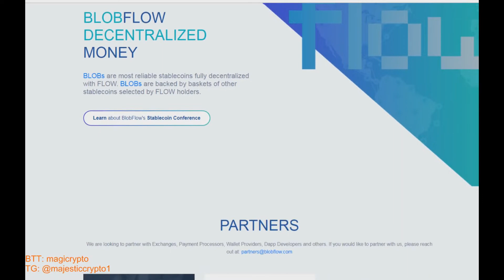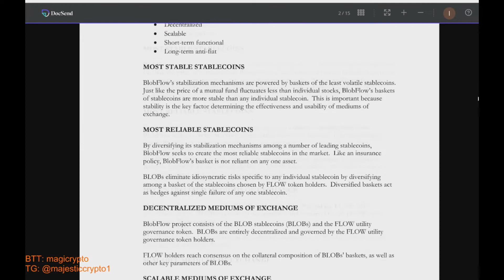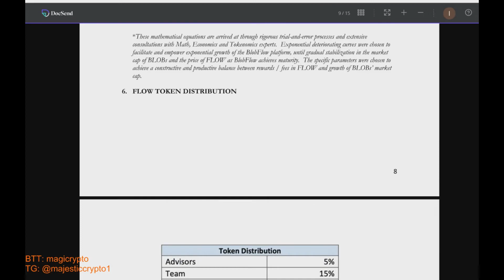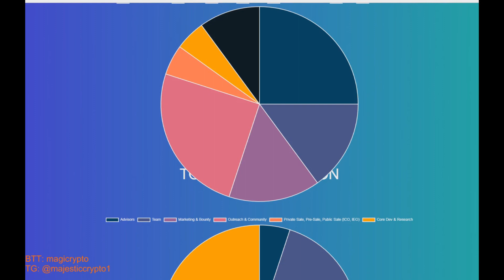BLOBFLOW - стейблкоин нового поколения. Уникальная технология!